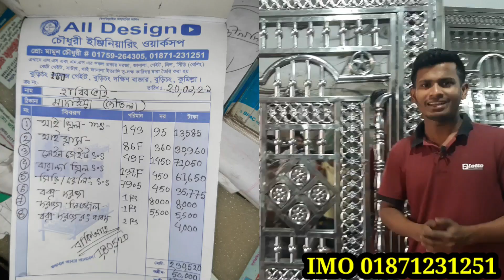এস এস মেইন গেইট ডিজাইন দাম বিস্তারিত | দৌতলা হাবিবুর রহমান ভাইয়ের জন্য তৈরি করলাম | All design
Assalamualaikum how are you all hope you are well by the grace of Allah.  I make videos to give you designs and suggestions on videos. We make all designs.  From where you will make the door window gate grill try to make it with the goods of Easttech company.
I will try to benefit you inshaAllah.
Take a look at everything we make
The door of the house
The gate of the house
The windows of the house
Window grill
Let's make the door in the box
Boundary gate
SS door
SS Grill Design
SS Gate etc.
Iron and SS All home furnishings are made by skilled craftsmen.
Let me know if you want to make it anywhere in Bangladesh.